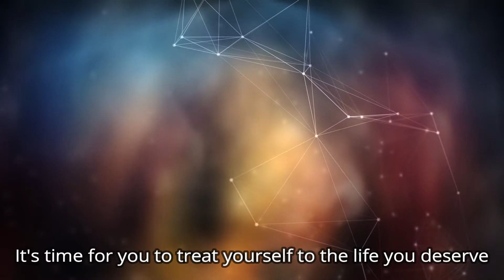The Law of Attraction made simple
Uncover this secret and your life will change!

This Video will change the way you think about The Law of Attraction.

It is possible to attract the life and love you deserve?

It is not only possible to attract the life and love you deserve, it is probable and it is inevitable.

At the moment, you are attracting the life and love your deserve.

And if it's not the life and love you want, then "you feel" that you do not deserve the life you want, therefore, you are "not attracting" the life you want.

Once you feel you deserve something, only then can you attract it.

I will show you how to attract the life and love you deserve, in my new e-book ... Comfort Magnets.

Remember, you are always attracting the life and love you deserve.  So, if you are not attracting the life and love you want, then it is because you feel you "don't deserve" the life and love you want.

Only when you feel you deserve the life and love you want, will you be able to attract the life and love you want.

Discover the simple, powerful techniques you can use, immediately, to attract the life and love you deserve .

Tired of following the crowd?

Tired of the struggle?

Feeling stuck in life?

There is a way out!

Uncover the truth about what is causing you to stay in line, working a job you dislike, keeping friends who bore you, living a life of quiet desperation.

It's time for you to discover what you're truly capable of.

It's time for you to treat yourself to the life you deserve.

Get started, right now, with my 100% free training at ...

Tired of being herded like sheep?

I found a way to escape.

When I discovered this simple, powerful way, I knew I could not keep it a secret, nor could I charge for it, as I want everyone, no matter their economic status, to freely have the keys to unlock the chains that may be binding them.  After discovering this secret knowledge, I took notes and put them into an easy-to-read ebook, and you can get a copy, free,

You'll learn how to harness the secret law of attraction to get whatever-it-is you want in life.

You'll learn the secret sauce in the Law of Attraction (LOA) that most miss.  It's the one simple ingredient to making the LOA work.

You'll discover how to move from the universe (one song) to the multiverse (many songs) in order to manifest whatever, and whoever, you want, fast.

Visit ...

Discover how to flip properties for profits  & make money online so you can work from anywhere: